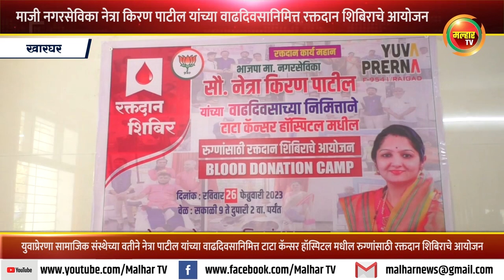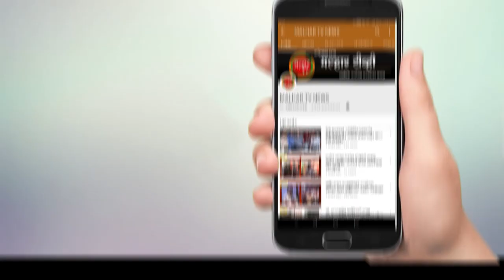माजी नगरसेविका नेत्रा पाटील यांच्या वाढदिवसानिमित्त रक्तदान शिबिराचे आयोजन !!!